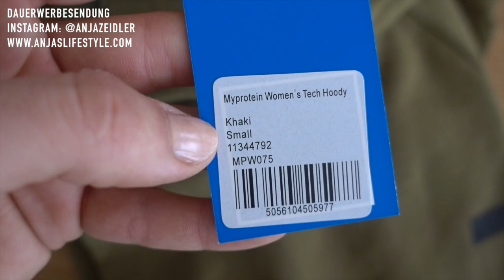Die schönsten Fitness Outfits - Shopping Haul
♡ -20% Code: ANJA20  auf ALLES in meinem Webshop von MyProtein